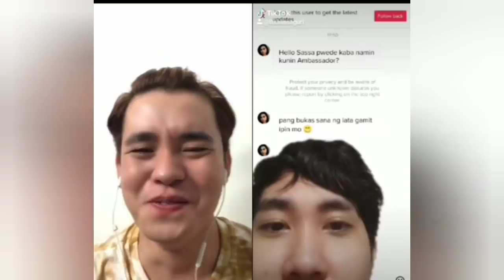SUBUKAN MUNG WAG TUMAWA DUET VIDEO|from GIFER FERNANDEZ 😅🤣🤣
tiktok videos from GIFER FERNANDEZ

for your concern and request feel free to drop your comments on the comment section.